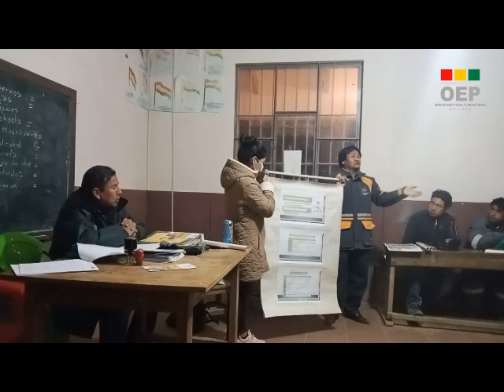Grupo Empresarial Salamandra SRL